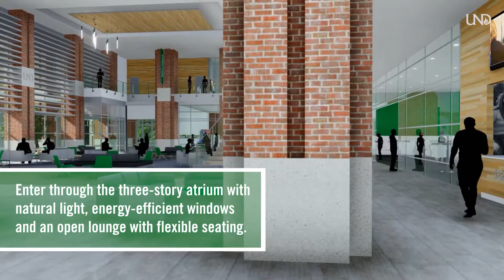UND Memorial Union Construction Update | February 2021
Construction on the University of North Dakota's new Memorial Union continues its progression. The building is set to open Fall 2021. Visit the Memorial Union webpage for more information on features and amenities students can look forward to upon completion of construction.